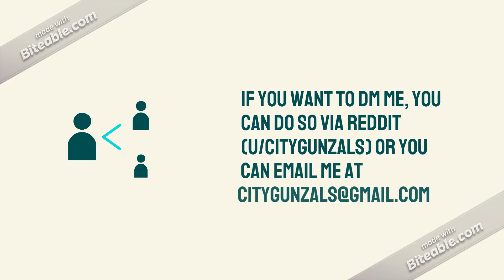City Gunzals' Coronavirus Precautions